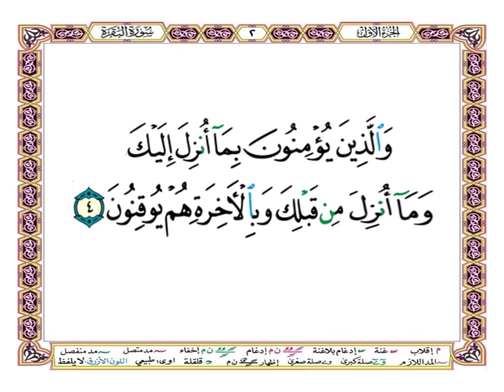والذين يؤمنون بما أنزل إليك وما أنزل من قبلك وبالآخرة هم يوقنون { آية 4 من سورة البقرة } بصوت الحصري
والذين يؤمنون بما أنزل إليك وما أنزل من قبلك وبالآخرة هم يوقنون { آية 4 من سورة البقرة }